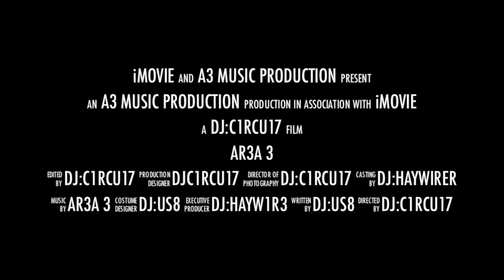A3music production music trailer 2014 by marty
music is